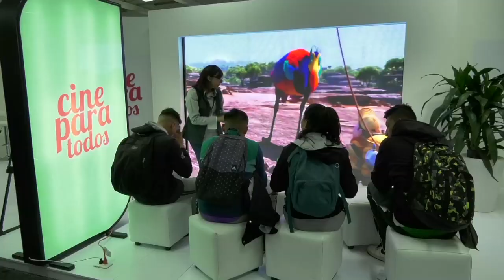Lanzamiento Aplicación Cine para Todos desde Col40 | C42 N7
En Colombia 4.0, presentamos una aplicación que permite que personas con discapacidad disfruten del séptimo arte, se llama Cine para Todos, con la cual las personas con discapacidad visual, auditiva y/o cognitiva podrán acceder a producciones audiovisuales con audiodescripción, subtítulos y lenguaje de señas. ¡Excelente, mira los detalles!